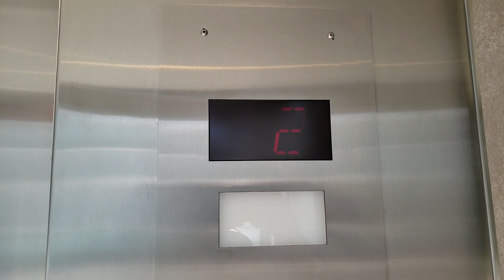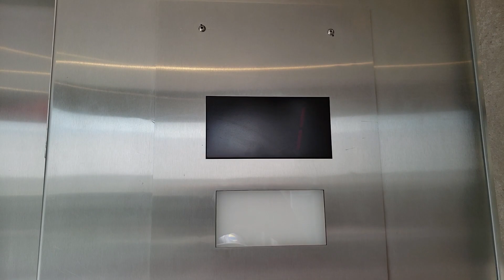Final Ride: Otis (mod. by Kone) Hydraulic Elevator at Oakridge Centre South Tower - Vancouver BC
This elevator has been modded by Otis. It's also no longer scenic.